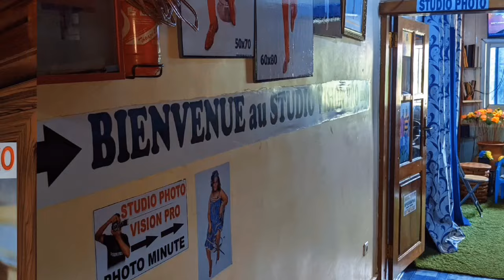🆘 FALLY_IPUPA accu*sé d'avoir aband0nné ses jum€aux depuis 23 Ans😨😨😨